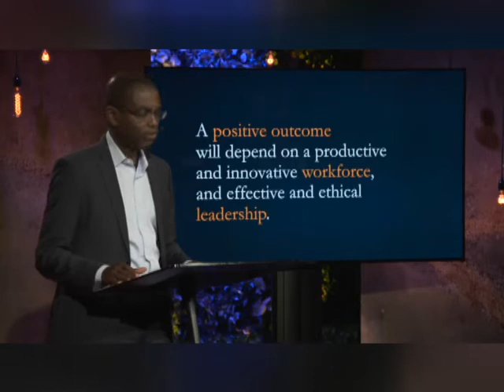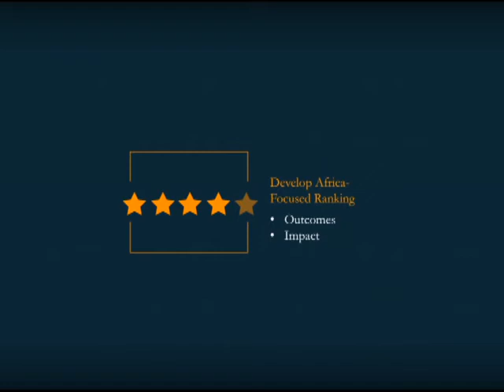EDUCATION: 'We need to scale up quality and effectiveness' - Patrick Awuah.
EDUCATION: 'We need to scale up quality and effectiveness as we are still teaching students to learn by rote' - Founder and President of Ashesi University College, Patrick Awuah.